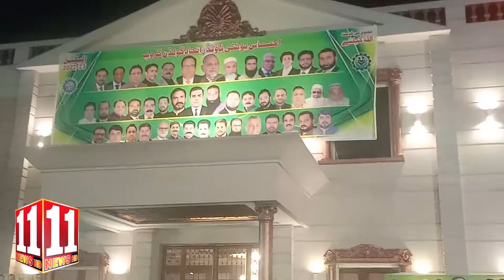Dinner FIG/Ahsaas Unity/Azad Group|grw#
11newsdigitalplus#faisalfarooqsagar#Kotla#jalsa#MaryamNawaz#HamzaShahbaz#Speech11newsdigitalplus#khurramdastagirkhan#pmln#11newsdigitalplus#iftar#Dinner#Collageroad#miansaudhassandar#amirikrambutt#bilalmehmoodmahar#sadiqbutt#faisalfarooqsagar#hajiyounasansari ExclsiveInterview ShahbazSharif PMShahbazSharif ShahbazSharifoath pmln pakpolictics 11newshd newsgujranwala braekingnews pap.govt.pk ppppofficial pmlnofficial ptiofficial na.govt.pk faisalfarooqsagar sagarkinary Punjabpolice#faisal